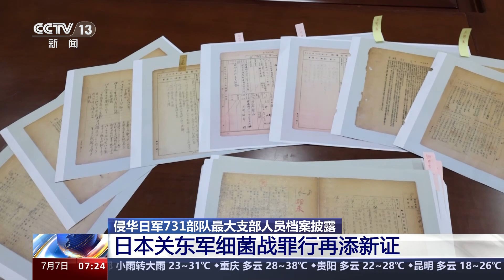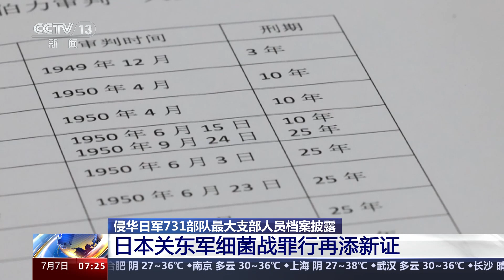[朝闻天下]侵华日军731部队最大支部人员档案披露 日本关东军细菌战罪行再添新证|新闻来了 News Daily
侵华日军731部队最大支部人员档案披露：日本关东军细菌战罪行再添新证。